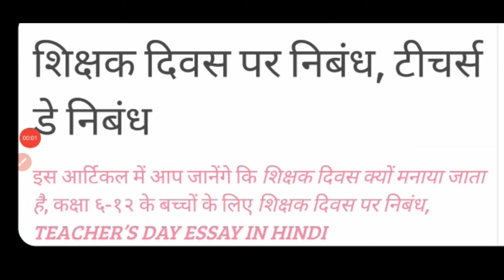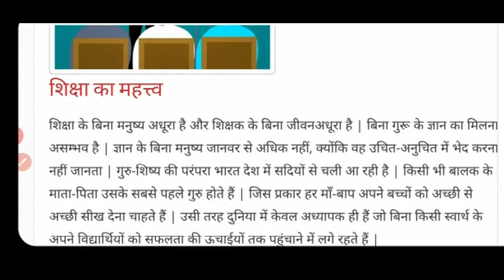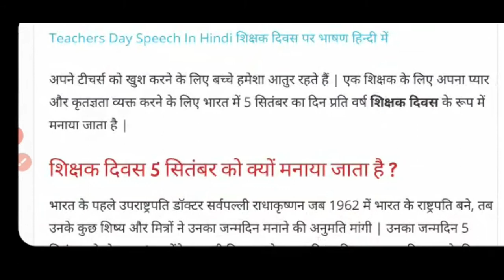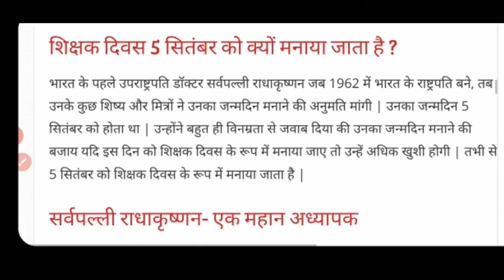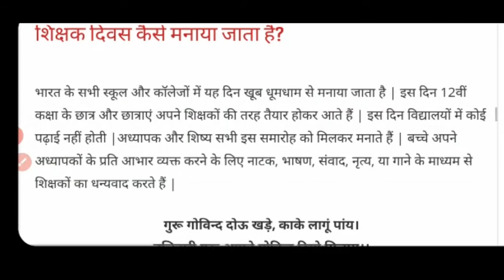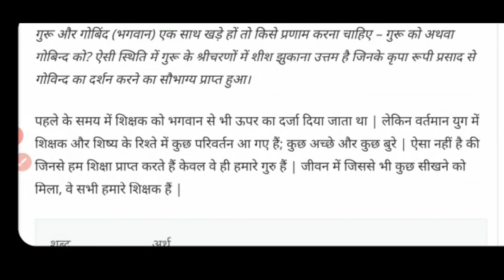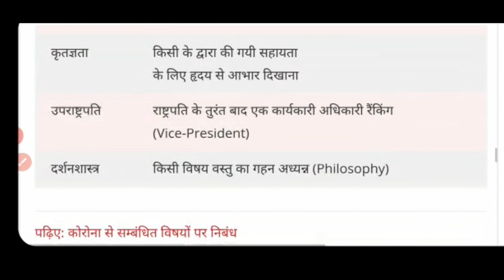Essay on teacher's day in Hindi | Write an Essay on teacher | शिक्षक दिवस पर निबंध कक्षा 6-12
Essay on teacher's day in Hindi
 शिक्षक दिवस पर निबंध कक्षा 6-12 के विद्यार्थियों के लिए
सर्वपल्ली राधाकृष्णन कौन थे और उनका जन्मदिन टीचर्स डे के रूप में क्यों और कैसे मनाया जाता है-
पूरा लिखित निबंध डाउनलोड करें-

Free Hindi Essay on Current Topics - Essayshout.com
Hindi Nibandh Videos 🎥🎞️✅

टीचर डे पर बिलकुल नयी तरह की स्पीच डाउनलोड करें